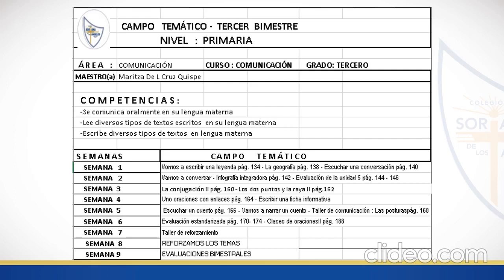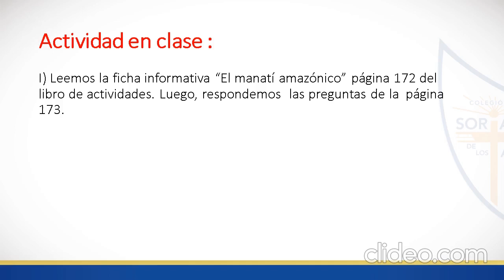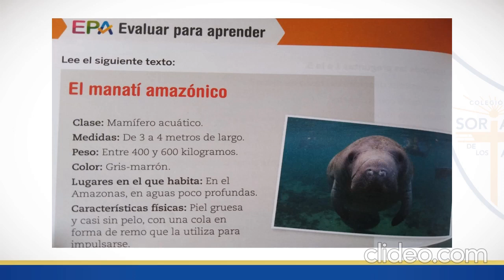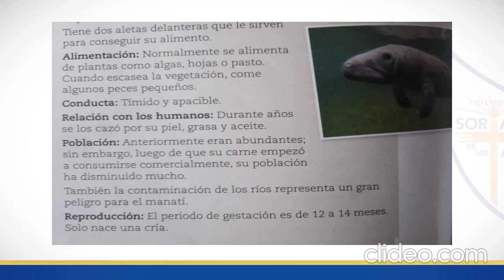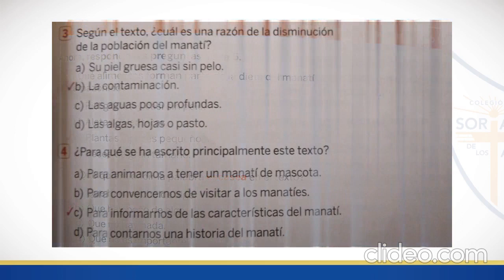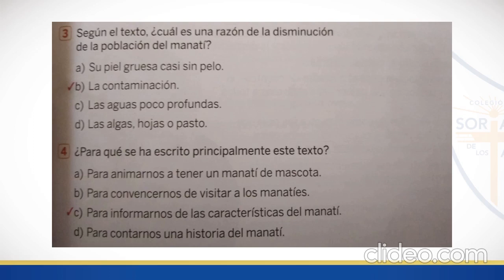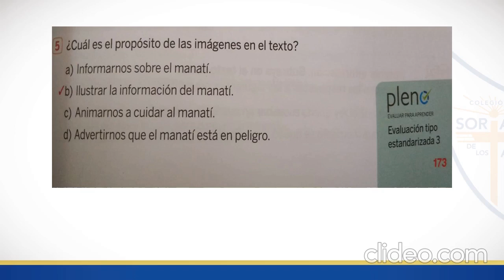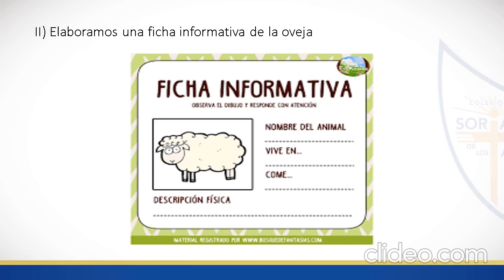EVALUAR PARA APRENDER II